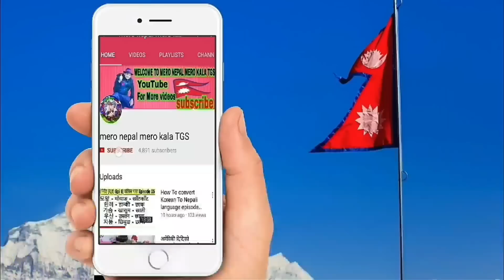हे भगवान भर्खरै साउदीबाट आयो मुटु हल्लीने भीडियो सबै नेपाली सचेत रहनु Saudi Ma Nepali Updates